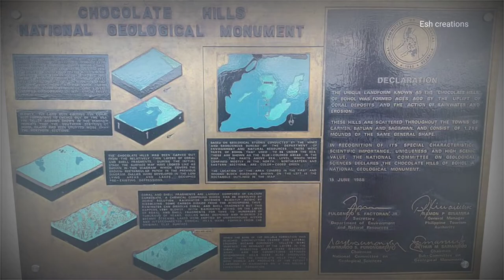இயற்கையின் அதிசியம் சாக்லேட் தீவு Philippines, Bohol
இயற்கையின் அதிசியம்
philippines
Bohol
chocolate hills
சாக்லெட் மலைகள்
உலகின் அழகிய மலை